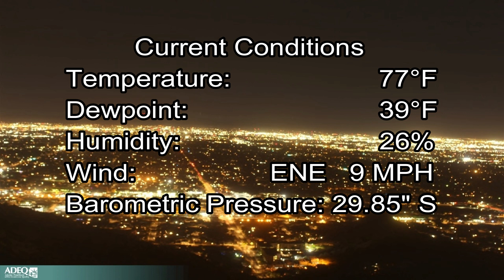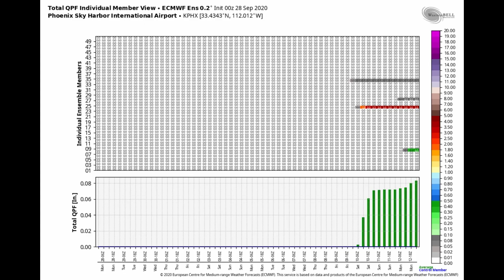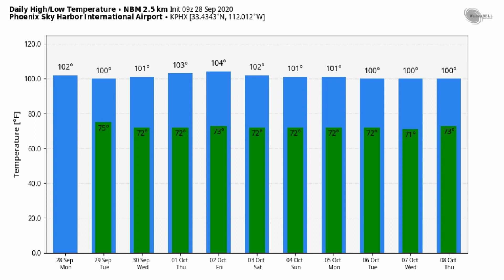September 28, 2020 Phoenix, Arizona Weather Discussion